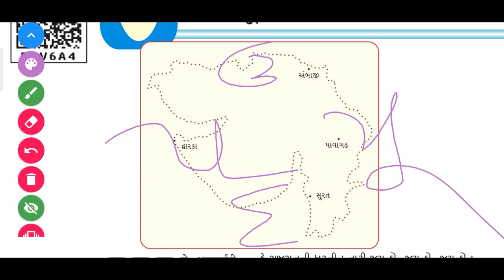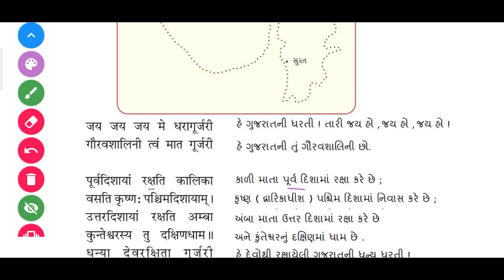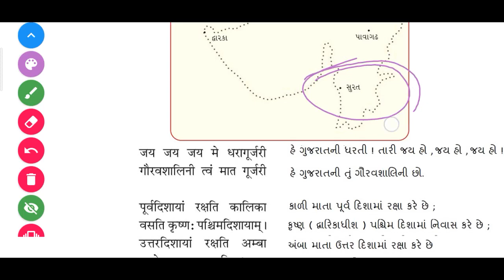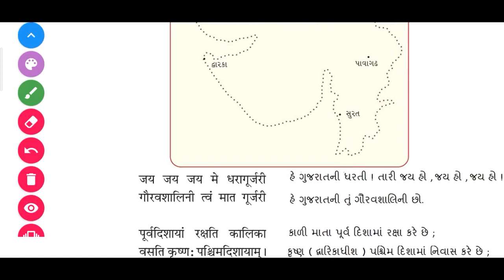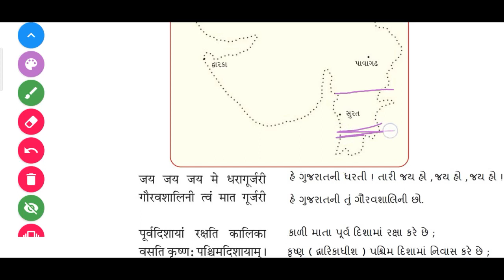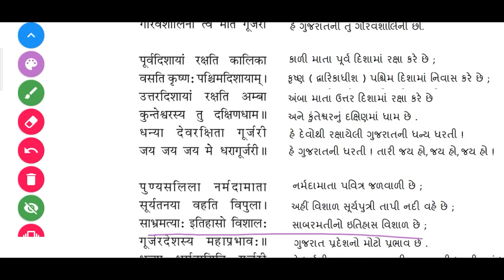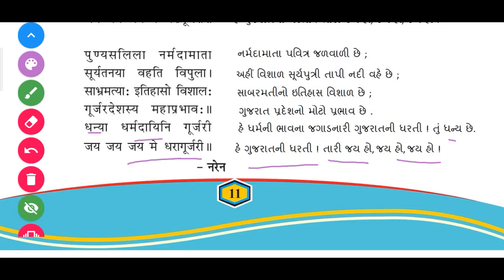SKVNKT II STD 7 SANSKRIT II SEM. 2 II काव्य ४ :- धरा गूर्जरी